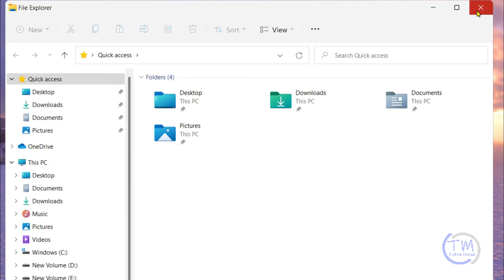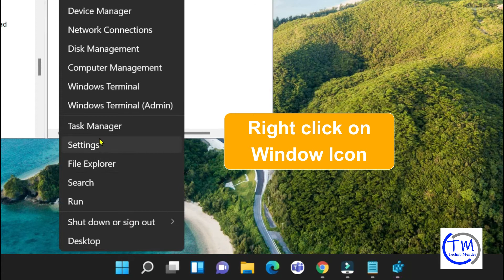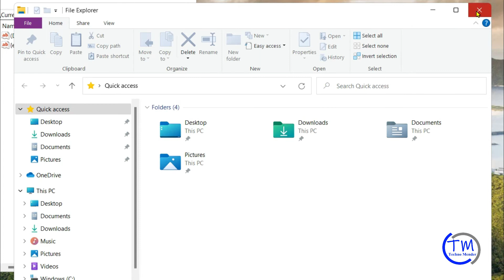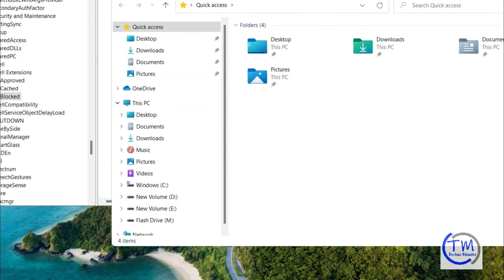How to Restore Old Windows 10 File Explorer in Windows 11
HKEY_LOCAL_MACHINE\SOFTWARE\Microsoft\Windows\CurrentVersion\Shell Extensions\Blocked

{e2bf9676-5f8f-435c-97eb-11607a5bedf7}